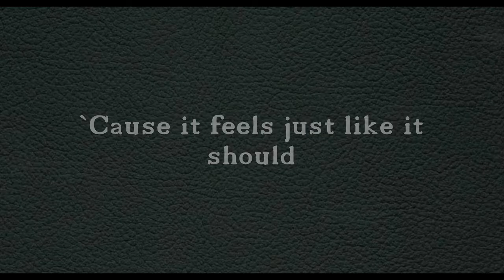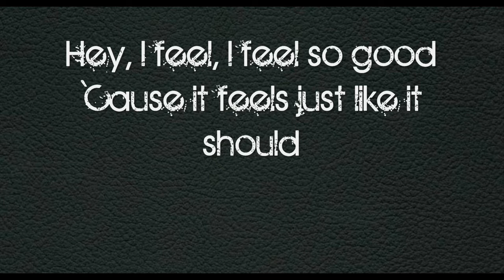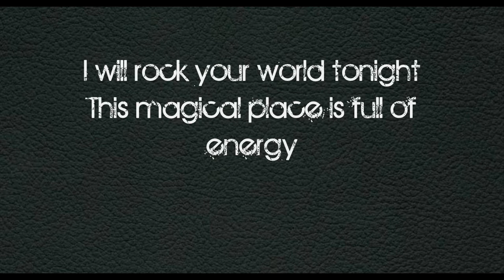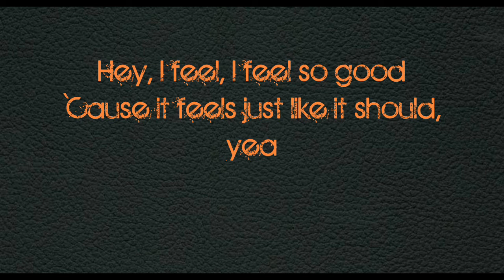Morandi-Rock The World(Lyrics-download link)